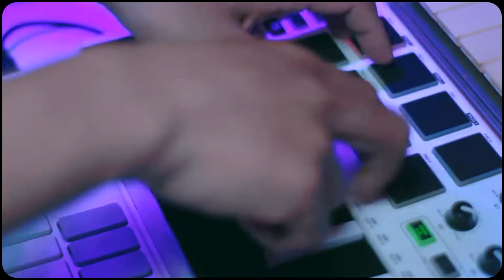PELAN-PELAN SAJA [Direkam Menggunakan Microphone Dolphin Sound DS-200]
PELAN-PELAN SAJA
Original Song by © Kotak (WMG Indonesia)
Vocal by @rickychaka

Gears :
- Microphone Dolphin Sound DS-200 for Vocal.
- Soundcard Dolphin Sound DS-2 PRO.
- Monitoring Speaker Dolphin Sound DS5A.
- Monitoring Headphone Dolphin Sound DS-50.

Available Now and Listen Audio HD via Digital Platform's Streaming.

** Played and Produced by Ricky Chaka
** This version is not the original version, and is not performed by Kotak. This Instrumental/Playback Version Contains a Vocal Guide with Lyric